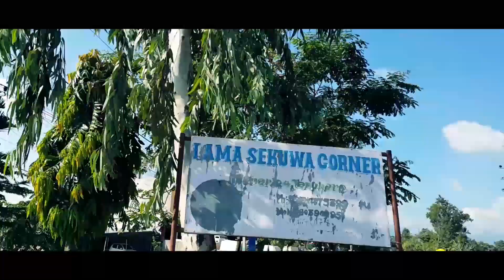Kathmandu Dharan BP highway